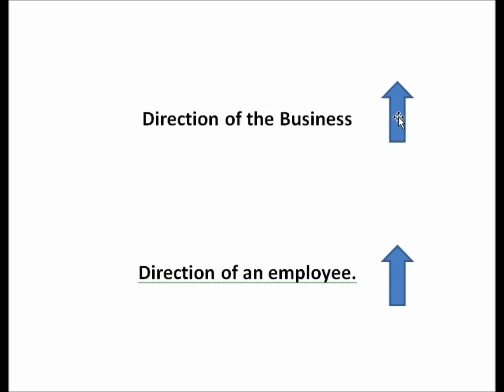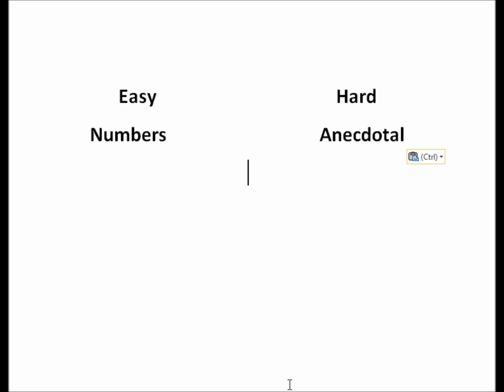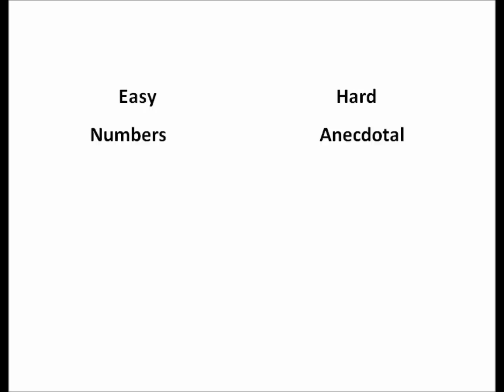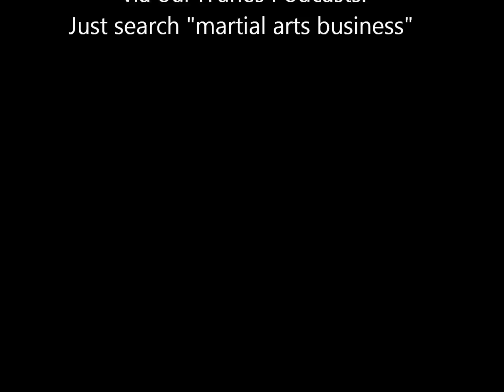Measuring Martial Arts Business Performance Part A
Part A of a two part series on measuring an employee's performance and linking that to the goals of a martial arts business.